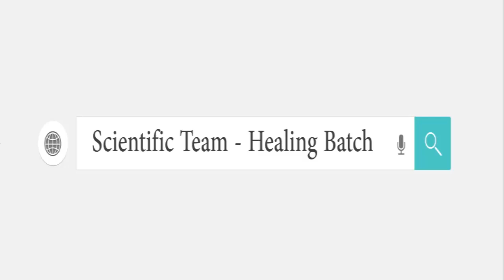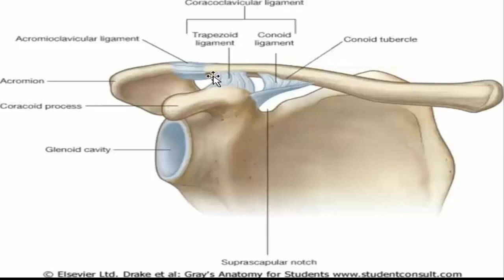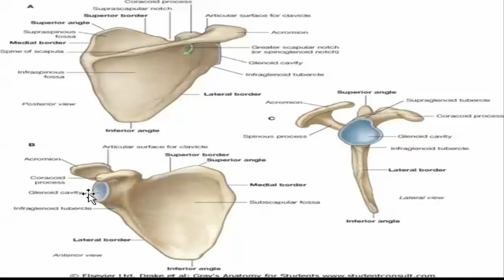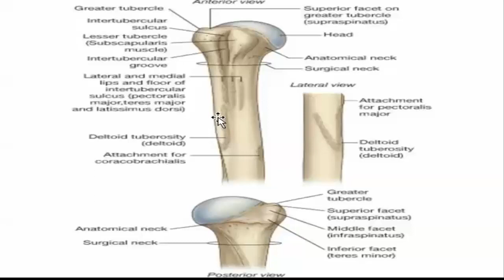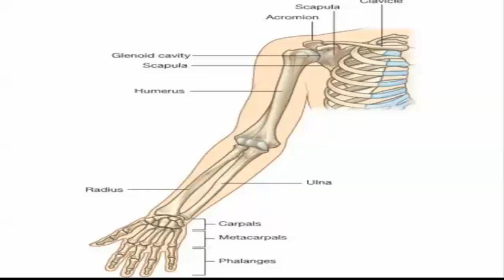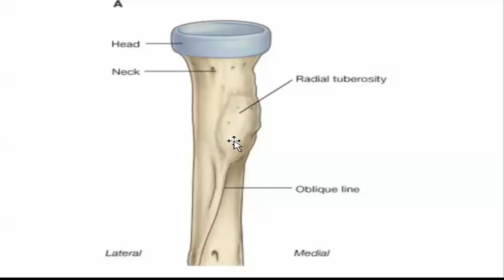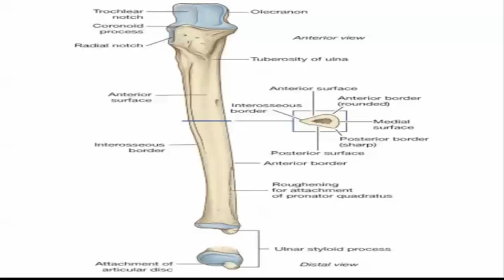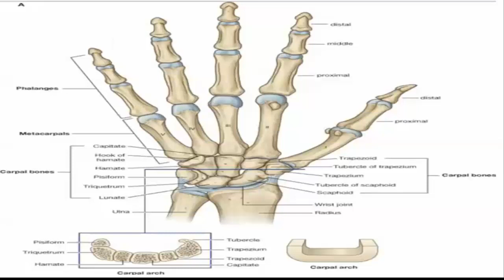Bones of the upper limb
a summary that can help you to quickly revise the MSS anatomy of the bones of the upper limbs.